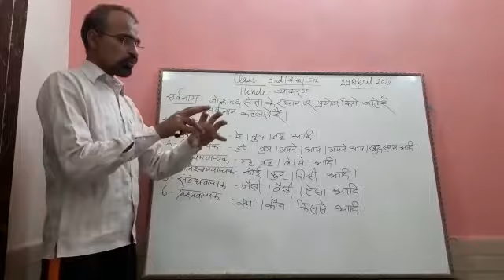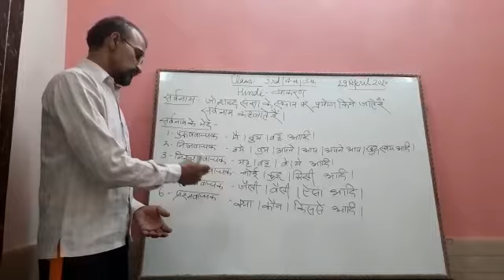Hindi for class 3rd 4th 5th